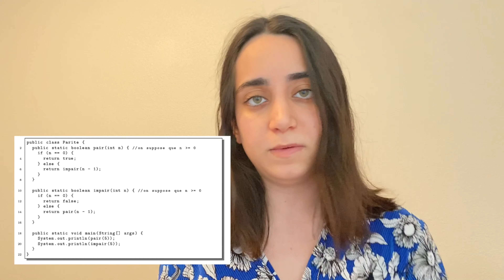Paris'te Yazılım Okumak - İkinci dönem ders programım